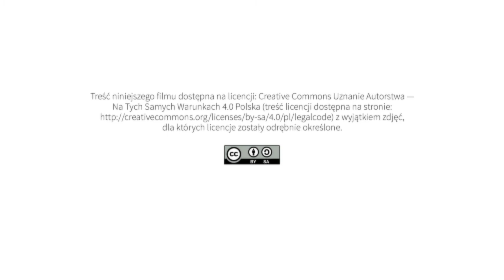Pomoc de minimis